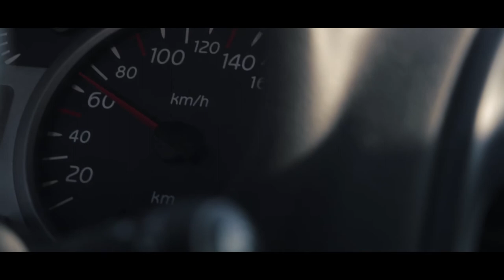Време. - a short film by Trifonoff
2017